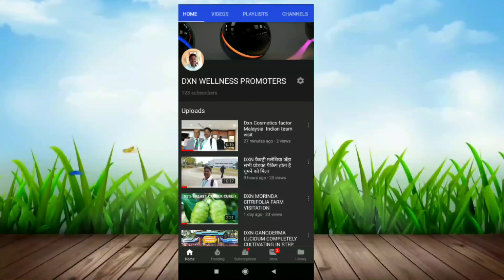सादर आमंत्रित है 21 वी सदी की महान रोजगार जगत की क्रांति में दिनाँक 16 जून 2019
यह प्रोग्राम 👇 इस स्थान पर है दिनाँक 16 जून 2019 समय सुबह 11 बजे से
Dxn world (shop No-14)
Palika bajar 3rd floor Rama magneto mall bilaspur c.g.
495001
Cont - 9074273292